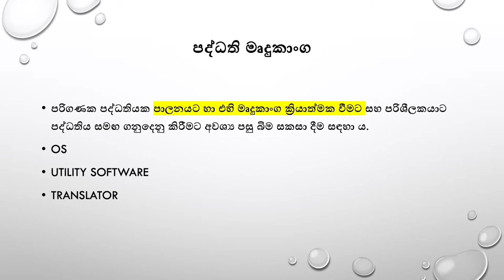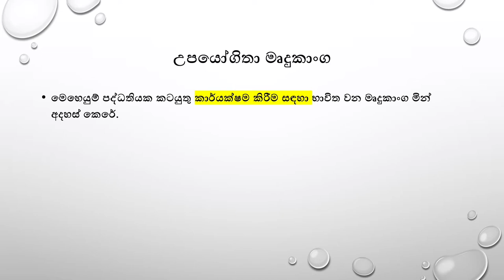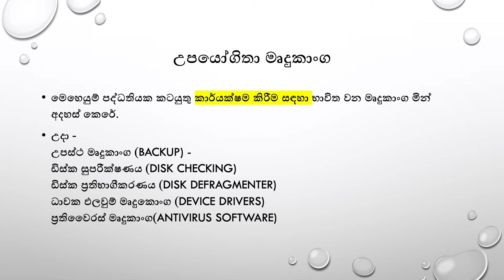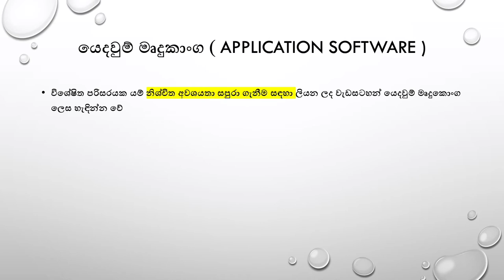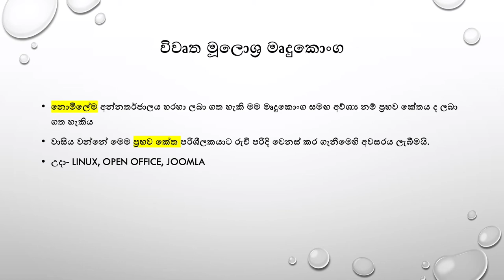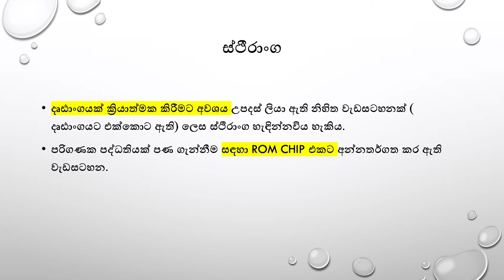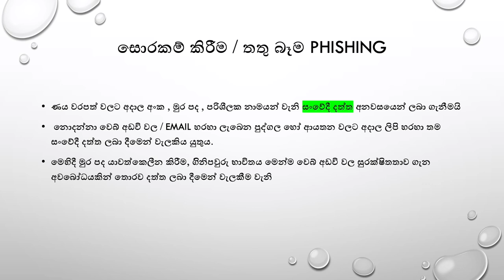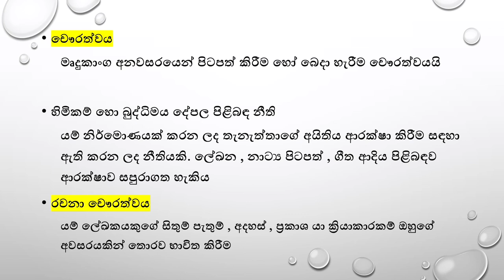Lesson 04 - A/L ICT Sinhala දත්ත සහ තොරතුරු ( සිංහලෙන් මුල සිට සරලව )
-John Dewey